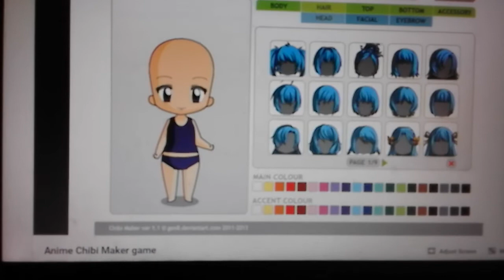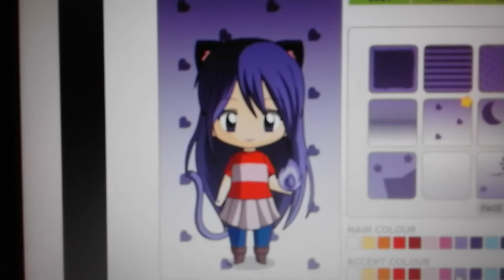#5 video for Kit-Kat - Creepypasta Neko "Making Darcy's OC at y8.com anime chibi maker"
Hi Darcy,this video is for you!!!

Helloooo Everybody!!!
If you want to play Anime Chibi Maker from y8.com,I'll give you the link:

And you can create your OC/s or anything!

So thankyou for watching! If you enjoy the video,pls.